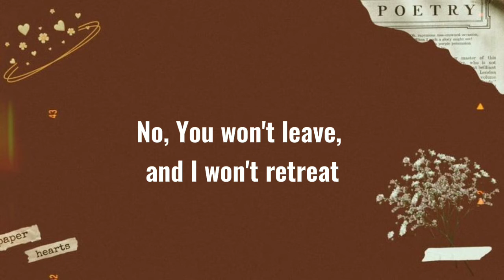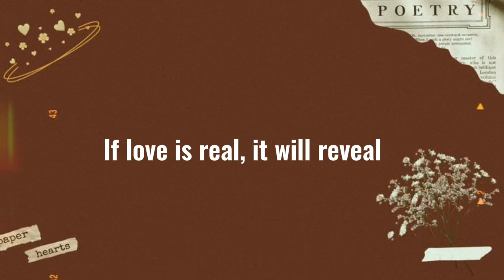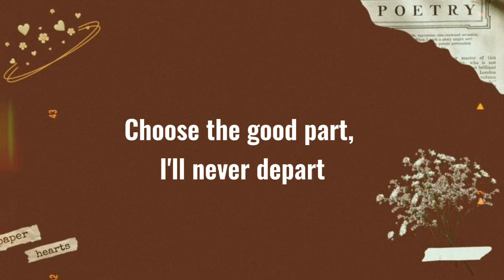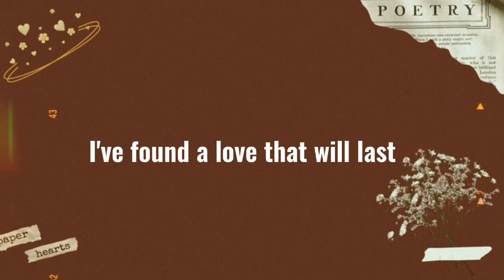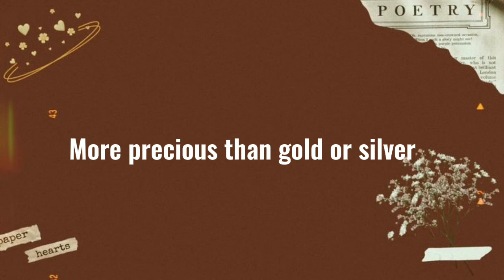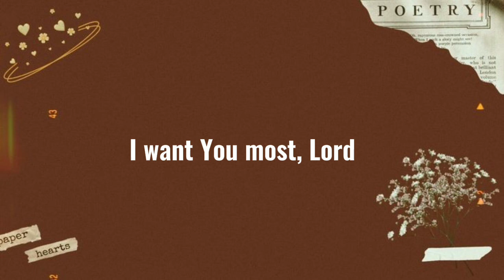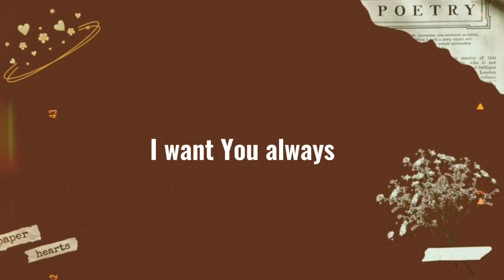I want you most - Olivia Buckles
Lyrics:

First things first, Lord, I put You before
All other goals, things I've strived for
I've found a love that will last
You are better than all the others
No, You won't leave, and I won't retreat
I want You most, Lord
I want You always
I want You more than ever
Days come and days go, with time love grows
If love is real, it will reveal
And stand the test of time
Choose the good part, I'll never depart
Waste all my life and I will find
Love stands thе test of time
I want You more than еver
More than ever
More than ever
I've found a love that stands the test of time
More precious than gold or silver
I want You
I want You
I want You
I want You
More than ever
Oh, I want You always
I want You more than